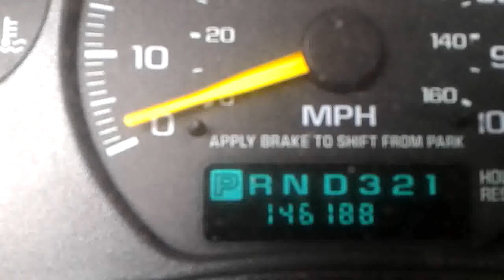'99 Chevy S10 has problems